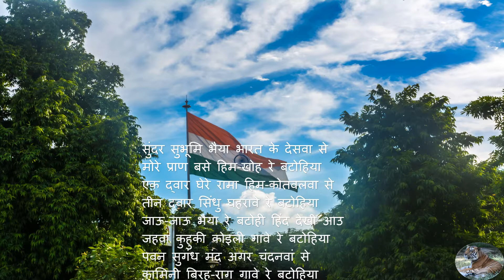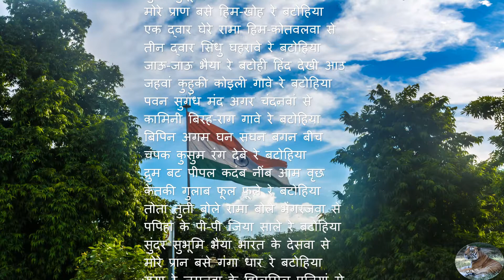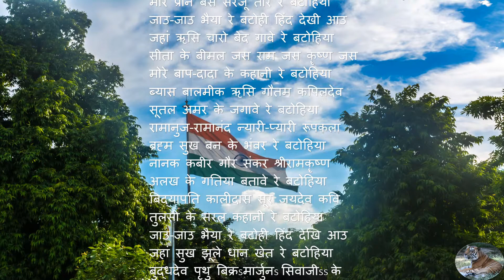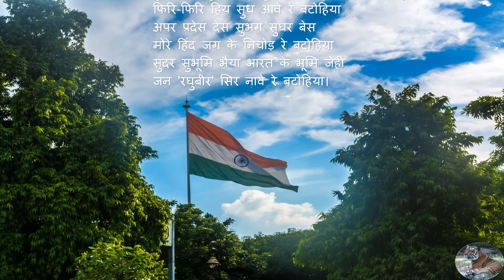कविता : बटोहिया | रघुवीर नारायण | राष्ट्रगीत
कविता : बटोहिया - सुंदर सुभूमि भैया | रघुवीर नारायण
'सुन्दर सुभूमि भैया भारत के देसवा से, मोरे प्रान बसे हिम खोह रे बटोहिया..।'
'बटोहिया' बिहार के प्रथम भोजपुरी राष्ट्रगीत का दर्जा पा चुकी कविता है. अंग्रेजी कविताओं की रचना में सिद्ध रघुवीर नारायण ने मातृ भाषा भोजपुरी में अमर कृति 'बटोहिया' की रचना की। इसकी तुलना बंकिमचन्द्र के 'वंदेमातरम' तथा इकबाल के 'सारे जहां से अच्छा हिंदोस्तां हमारा' से हुई। 1970 तक बिहार स्टेट बुक कमेटी द्वारा कक्षा 10 एवं 11 की प्रकाशित हिंदी गद्य पद्य संग्रह के आवरण पृष्ठ पर 'बटोहिया' का मुद्रण अनवरत होता रहा था। गीत की कीर्ति सरहद पार मारीशस, फिजी, त्रिनिदाद, गुयाना तक थी।
यह कविता पाठ हमारे महान स्वतंत्रता सेनानियों और बाबू रघुवीर नारायण को हमारी ओर से एक छोटी सी श्रद्धांजलि है। हमारी तरफ से इस कविता की खोई हुई महिमा को फिर से वापस लाने का यह एक छोटा सा प्रयास है।